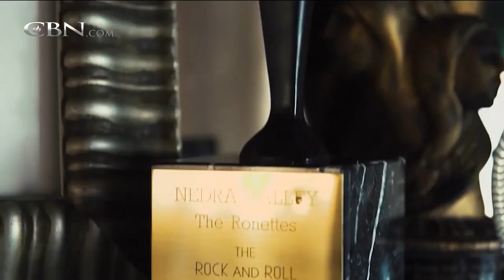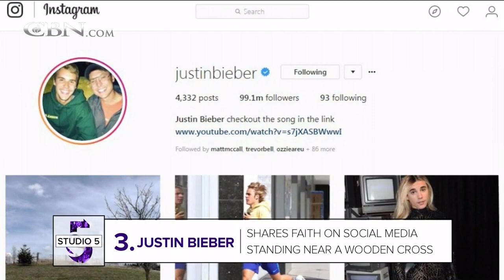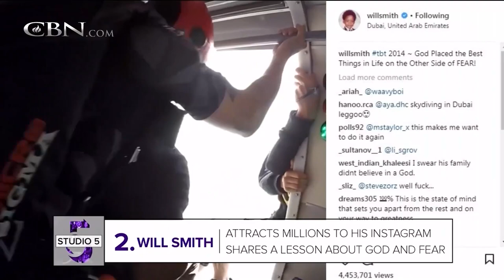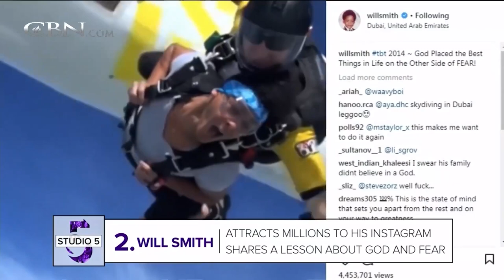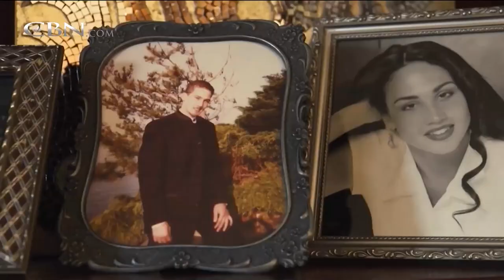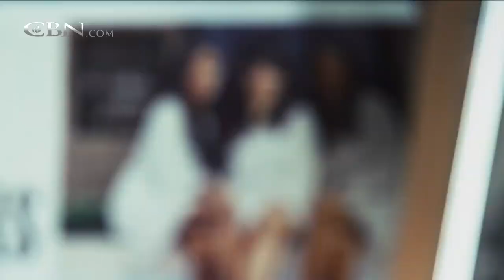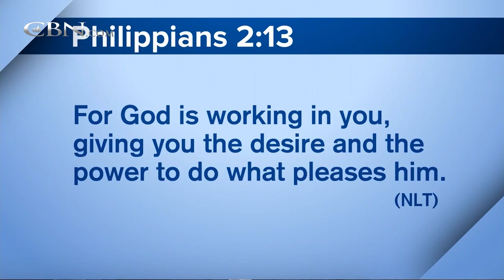700 Club Interactive - May 3, 2018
Scott and Nedra Ross were able to face everything from prejudice to cancer by praying together every day since their honeymoon over 50 years ago.